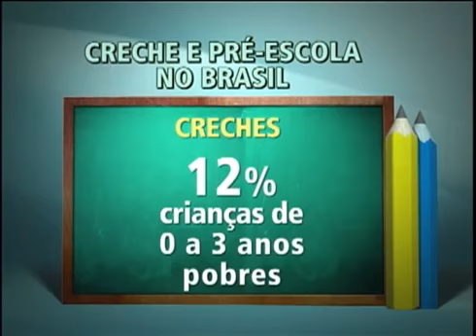(TV IGARASSU) Viver com QUALIDADE de Vida - IGARASSU/ PE.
Igarassu agora tem sua TV WEB . Conectada ao Mundo Virtual e ao Canal 20 da TV NET Recife. Dentro da programação " VIVER PERNAMBUCO" na NETnews.